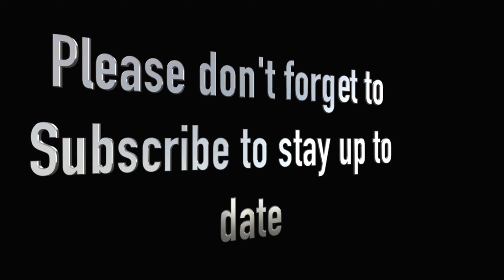Summer 2019 Day 30 - Chilled Day at Home